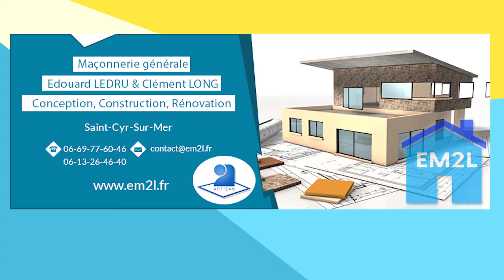Conception et Rénovation de toiture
Tracé, calpinage des panneaux commandés sur mesure
       Vérification du bas de pente

✅ Rénovation  complète avec charpente en lamellé-collé,
       Poutres délardées avec une pose à l'aplomb .

✅ Mise en place des caissons chevronnés avec sous face medium blanc

✅ Couverture en tuiles romanes avec la pose de 2 velux motorisés.

☑️ Mise en place de notre nouvelle échafaudage Altrad

☑️ Utilisation d'une grue pour poser l'ensemble des éléments

A bientôt  😎